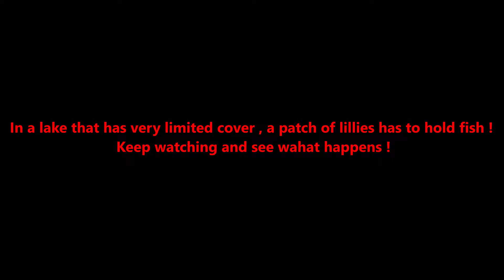6LB+ Giant African Bass Cast to Catch !!!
A short cast to catch on a afternoon Bass session in Southern Africa